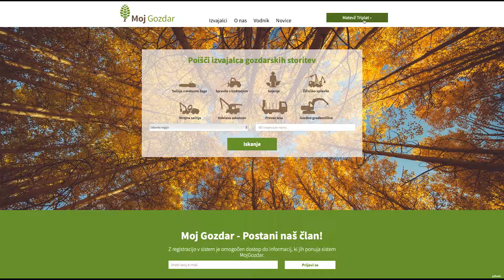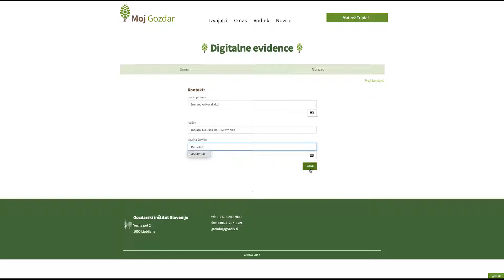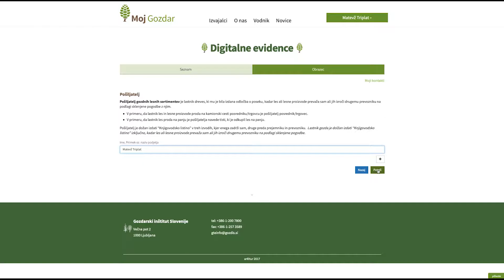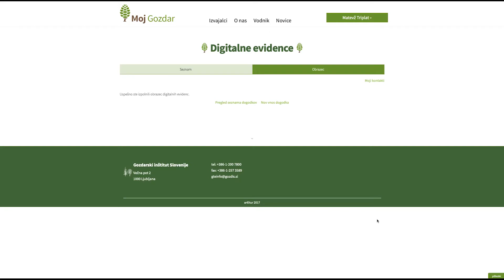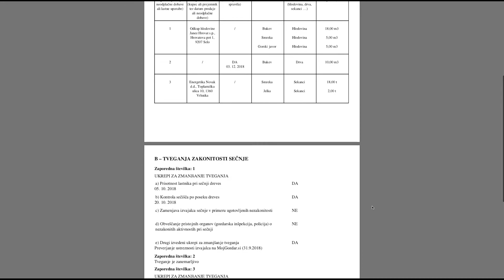Sistem potrebne skrbnosti in sledljivost gozdnih lesnih sortimentov za zasebne lastnike gozdov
Za boj proti trgovini z nezakonito pridobljenim lesom je Evropska unija sprejela uredbo o lesu in legalni sečnji gozdov EUTR. Uredba zahteva od pravnih in fizičnih oseb vzpostavitev sIstema potrebne skrbnosti ter z njim povezano sledljivost lesa in lesnih proizvodov od izvora dalja. Z vzpostavitvijo sistema proizvajalci in trgovci dokazujejo, da so izdelki, s katerimi trgujejo, pridobljeni v skladu z veljavno zakonodajo v državi izvora.

Na Gozdarskem inštitutu Slovenije uvajamo pilotni poskus uvajanja digitalnih evidenc za zasebne lastnike gozdov in v ta namen smo vzpostavili spletni sistem potrebne skrbnosti in sledljivosti prometa z gozdno lesnimi sortiment, ki zadostuje določilom uredbe.

Sistem potrebne skrbnosti je omogočen vsem uporabnikom spletnega informacijskega sistema MojGozdar.